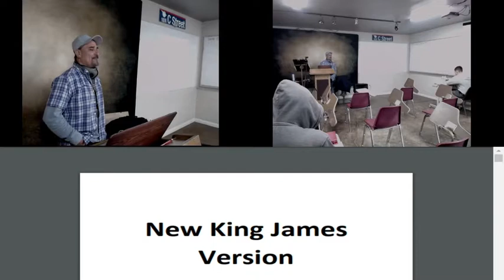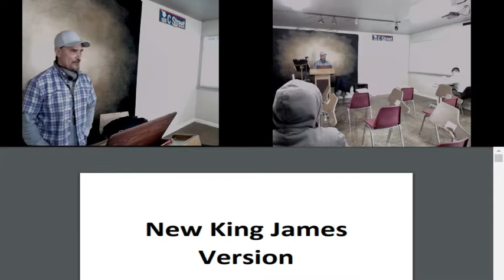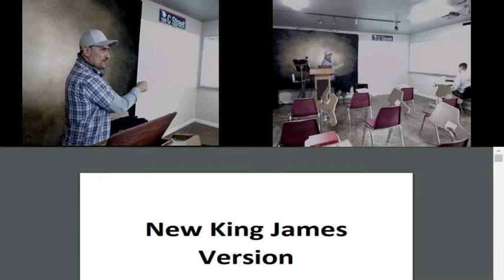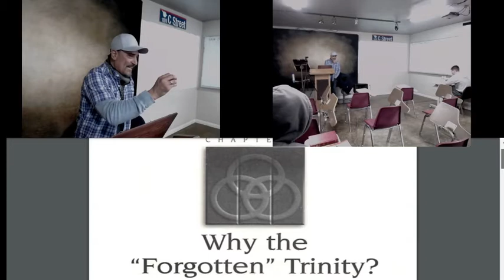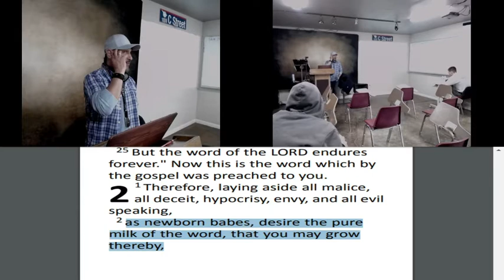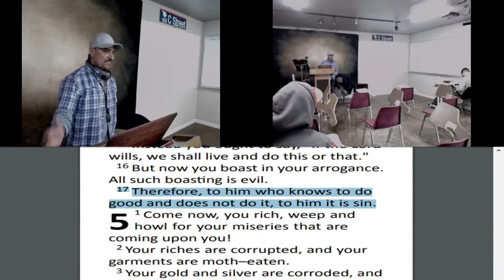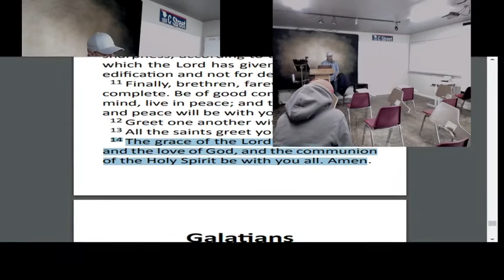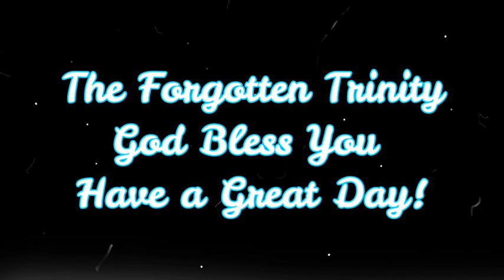The Forgotten Trinity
Today we Speak on the COVID-19 matters also The Forgotten Trinity

James 4:17 King James Version (KJV)
17 Therefore to him that knoweth to do good, and doeth it not, to him it is sin.

1 Peter 2:2 King James Version (KJV)
2 As newborn babes, desire the sincere milk of the word, that ye may grow thereby:

Hebrews 13:8 King James Version (KJV)
8 Jesus Christ the same yesterday, and to day, and for ever.

2 Corinthians 13:14 King James Version (KJV)
14 The grace of the Lord Jesus Christ, and the love of God, and the communion of the Holy Ghost, be with you all. Amen.

James 1:5 King James Version (KJV)
5 If any of you lack wisdom, let him ask of God, that giveth to all men liberally, and upbraideth not; and it shall be given him.

James 1:12-14 King James Version (KJV)
12 Blessed is the man that endureth temptation: for when he is tried, he shall receive the crown of life, which the Lord hath promised to them that love him.

13 Let no man say when he is tempted, I am tempted of God: for God cannot be tempted with evil, neither tempteth he any man:

14 But every man is tempted, when he is drawn away of his own lust, and enticed.